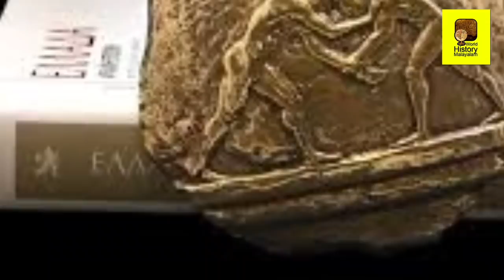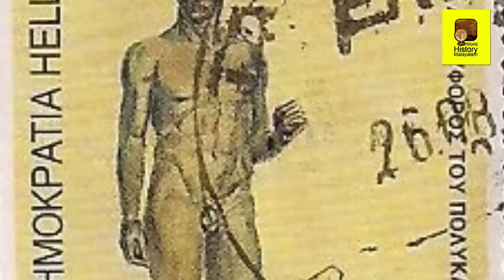History of Greece |അപൂർവമായ ഗ്രീസ്‌ ചരിത്രം